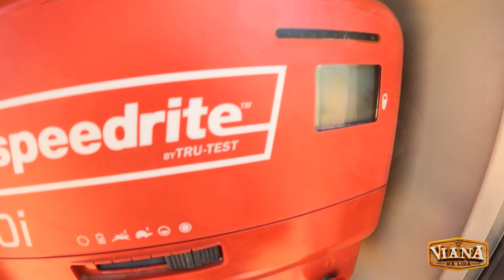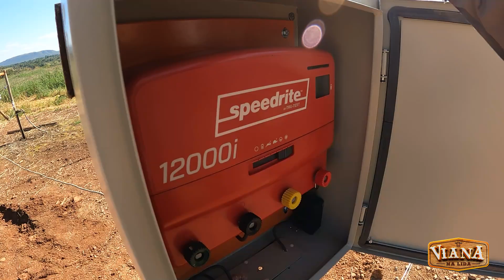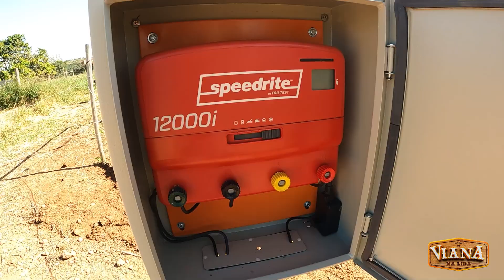COMO INSTALEI O ELETRIFICADOR DE CERCA - A MANEIRA CORRETA DE INSTALAR O APARELHO DE CHOQUE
APÓS DOIS ANOS, PAREI PARA DEIXAR O APARELHO DE CHOQUE BEM INSTALADO. NA FAZENDA É ASSIM MESMO, ÁS VEZES NÃO CONSEGUIMOS FAZER AS TAREFAS COMO ELAS DEVERIAM SEREM FEITAS, FALTA TEMPO. MAS TUDO CERTO! AGORA VAI!

SIGA @viananalida NO INSTAGRAM